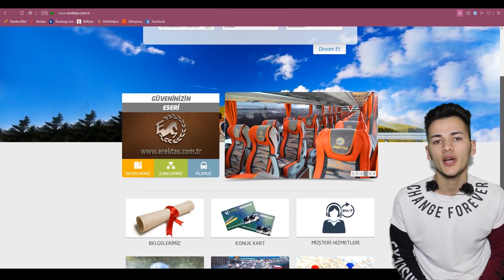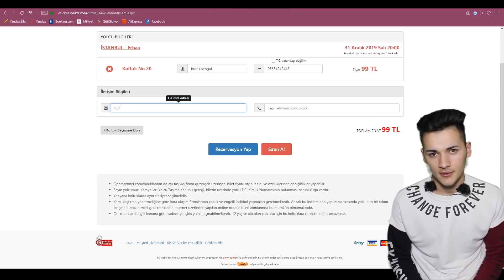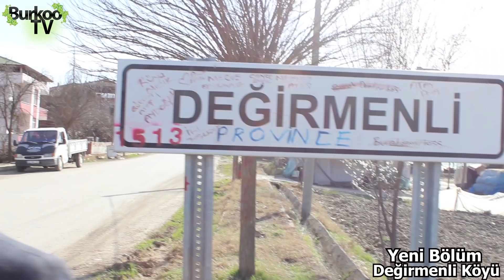Tokat Değirmenli Köyü Dolu Dolu Anadolu(Erbaa)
Herkese Merhaba Sizlere Tokat'ın Erbaa İlçesinden Değirmenli Köyünden Dolu dolu anadolu görüntüleri ile sizinle eğlence,komik,güzellik oyun havası çifte telli oyunları amcalar nineler babaanneler oyunları ve yemekleri ile döktürdüler sac yağlısı peynirli,patatesli,kıymalı kabak tatlısı,zeytin yağlı dolma sarma,çarşaf böreği, ve bir çok Tokat Yemekleri İle Sizlere Güzel Bir Video
 Hazırladım .